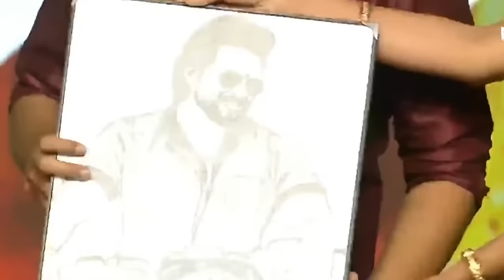ROLEX SIR 💥👌 Suriya Says Rolex Dialogue | Surya, Karthi | Rolex VS Dilli | Vikram | Viruman